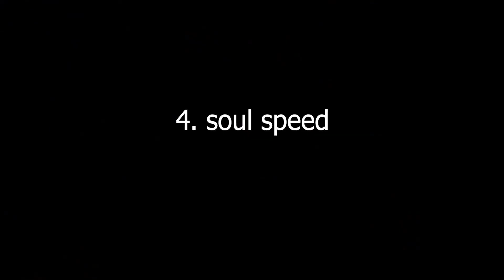most op enchantment in Minecraft?!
Minecraft, Minecraft pain, satisfying things, satisfying things in Minecraft, Minecraft singleplayer, Minecraft survival , Minecraft meme, Minecraft memes bad day in minecraft